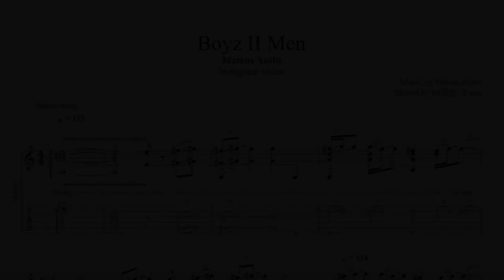[TAB] Boyz II Men - Mateus Asato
this song is from Instagram "mateusasato" on 2018/3/8